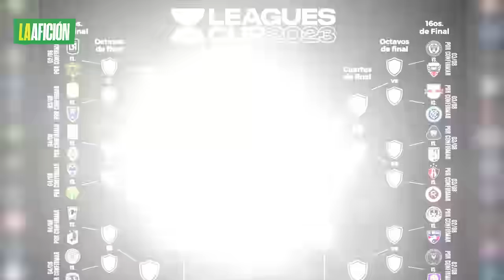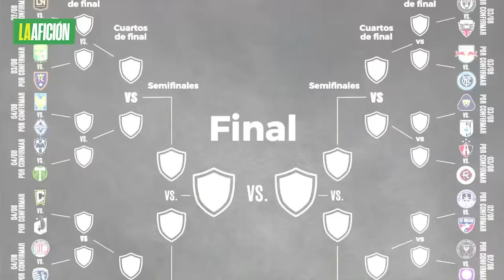Así quedaron los dieciseisavos de final de la Leagues Cup 2023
La fase de grupos de la Leagues Cup 2023 concluyó y ya conocemos a los 32 equipos que están clasificados a los dieciseisavos de final, donde ya esperaban Pachuca y Los Angeles FC, quienes entrarán en acción.